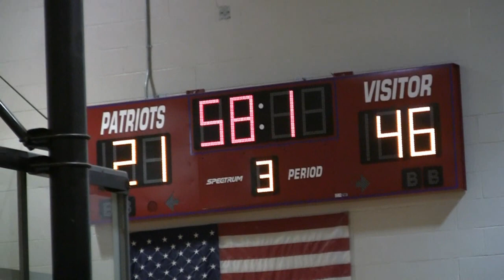8th BB Aragon vs Thorton 1-30-2012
Aragon middle school vs Thorton.  Aragon wins again 51-21